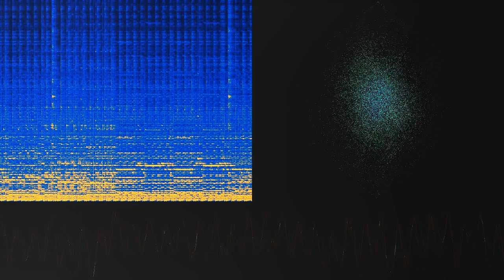Nimbus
“Nimbus” by Luc Descotils